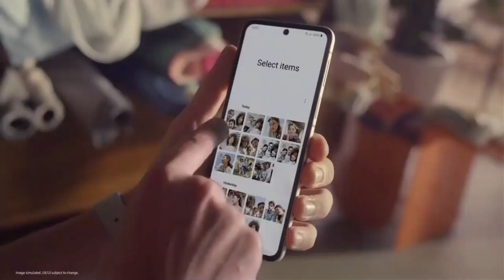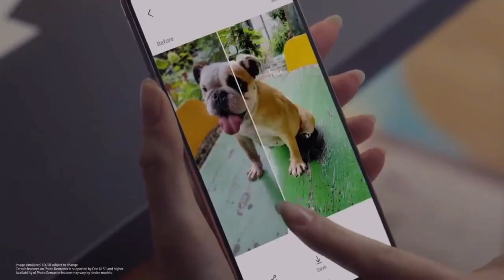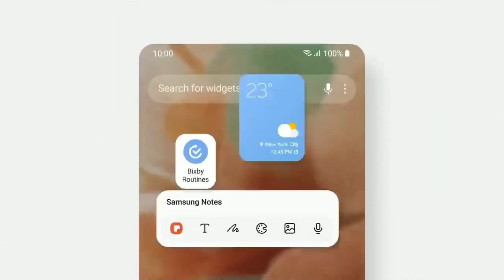Samsung A04s : New Software Update🔥| OneUi 6.1 Update A04s| AI Features| Release Date| Bugs Fixed